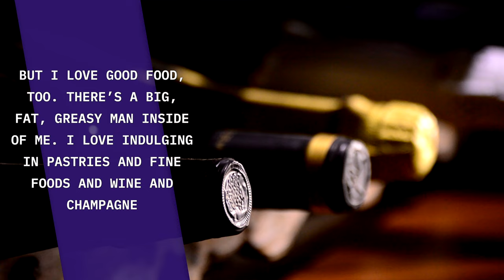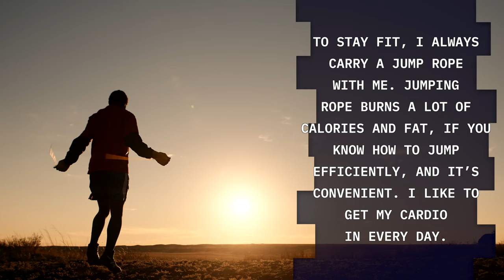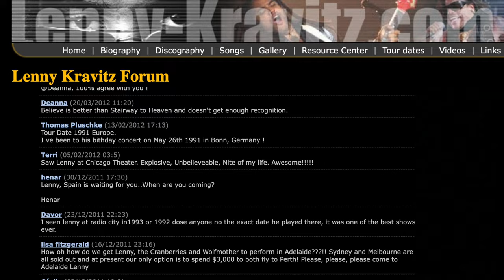Lenny Kravitz (58 Years Old) Doesn't Age Anymore Thanks To THESE THINGS | Health & Longevity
Leonard Albert Kravitz, also known as "Lenny" Kravitz, is an American singer, musician, actor, multi-instrumentalist, producer, arranger and father of the wonderful actress Zoe Kravitz. Here we have a man who has been successfully topping the music charts for over 30 years and is the inspiration for many of today's famous artists!

And every time journalists or fans ask Kravitz how he manages to look as good as he did when he was 30, Lenny invariably replies that the secret is in his lifestyle!

Welcome to Longevity Lab - a project with useful videos about healthy lifestyle, wellbeing, longevity and the secrets of youth!